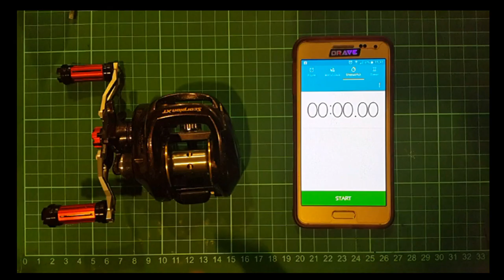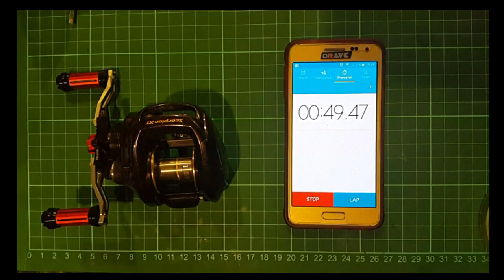DRAVE HIGHspeed bearings VER3 Shimano Scorpion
Free spool of the DRAVE HIGHspeed bearings ver3